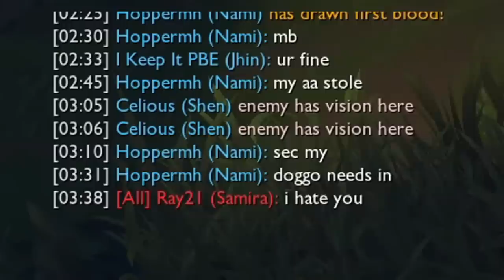After 2 years Jhin gets a skin. He now has cat ears. He cannot be stopped.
🏝️Song List🏝️
Sol Fever Disco - Legend of Legaia
Bad Surface - Under Night In-Birth
Mutual Situaion - Under Night In-Birth
Be Ready for It! - God Hand
Broncobuster - God Hand
Don't be Defeated by a Friend! - Sen no Kiseki
Kazuma Shouji and Luard 1st Fight Theme - Cardfight!! Vanguard G NEXT
Chrono's Fight - Cardfight!! Vanguard G NEXT
Bear Hugger - Punch Out!!
Lightning Battle - Kid Icarus Uprising
The new Jhin skin feels so nice to play and IT LOOKS AMAZING I can't wait for it to get released so the rest of you can experience it for yourselves!